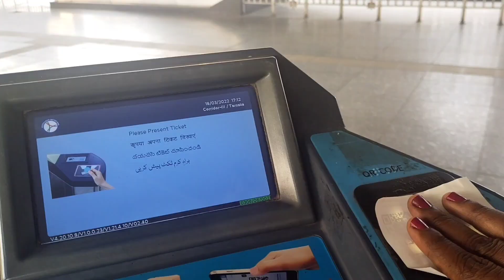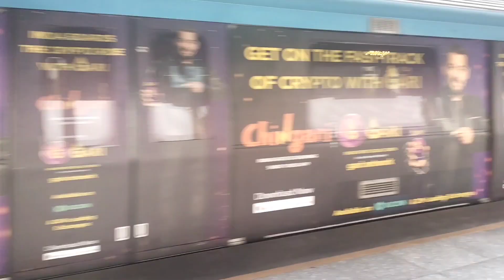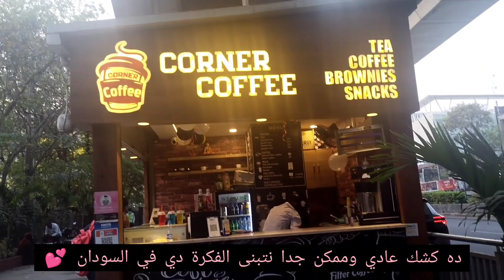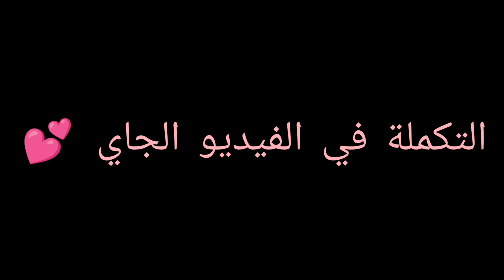مشيت اكبر مول في الهند | the biggest mall in india |Sarath city capital mall | Hyderabad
ترقبوا الاسبوع الجاي فيديو جديد 😘 اذا عجبكم الفيديو ما تنسوا تظهروا حبكم ودعمكم لي بالاشتراك في القناة وتفعيل الجرس عشان تظهر ليكم الفيدهات الجديدة
عشان اسهل وتقدروا تتنقلوا  في القناة براحتكم عملتوا قوائم
بالرغم من إني بعيدة من السودان والثورة العظيمة بس حب السودان جاري في دمي جزء بسيط جدا من مشاركتي في الثورة السودانية
لعبت نقارة الزغاوة في الهند
ايضآ شاهدوا بعض من فيديوهات القناة من هنا ⤵️
طريقة عمل الباذنجان الأخضر ولا اسهل
جولة في السوبر ماركت الهندي 🇳🇪